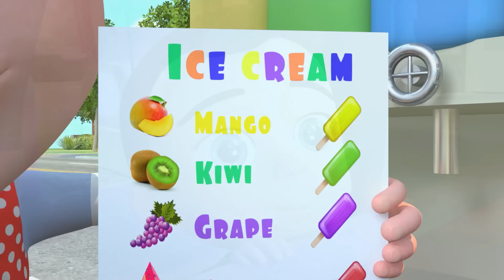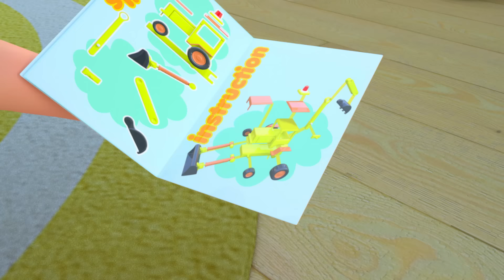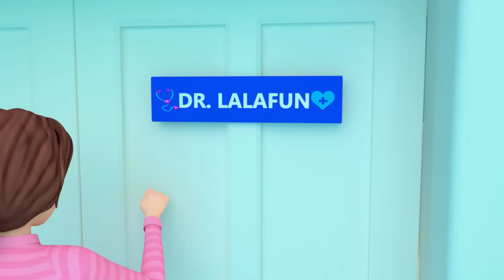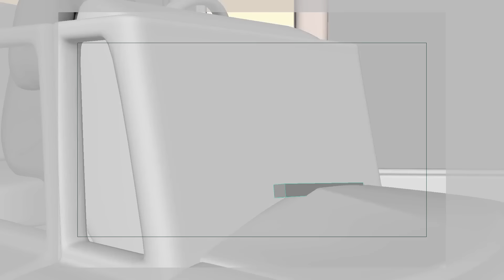Wheels on the Bus - Baby Anymals | Children Toddler Songs | Nursery Rhymes & Kids Songs